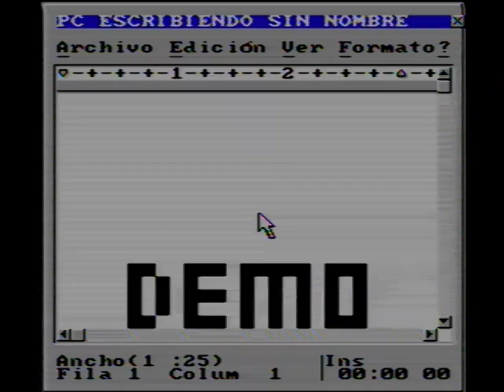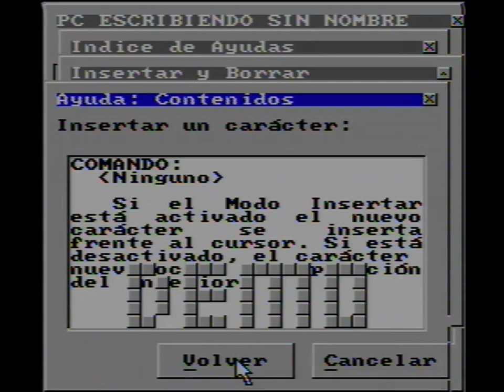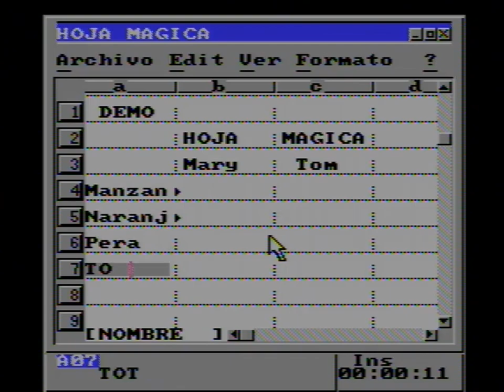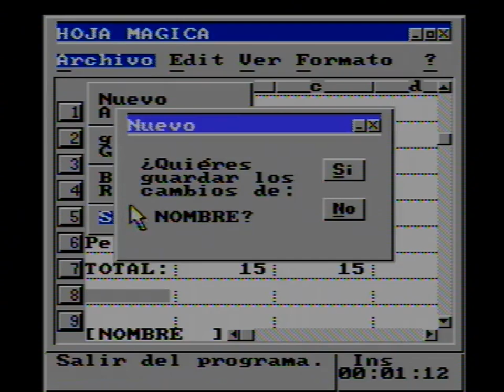PC VIVAZ / PC KID (Gameinis) demo mode